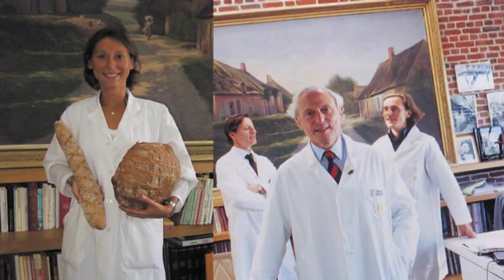PAUL Video (HQ)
PAUL, people, bread, taste DVD